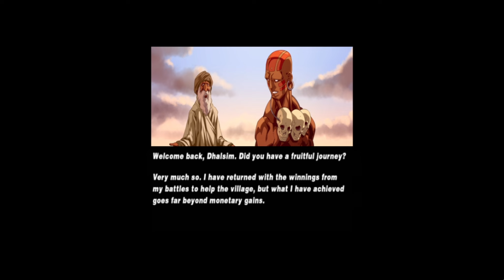Super Street Fighter II Turbo HD REMIX Dhalsim #2 Longplay